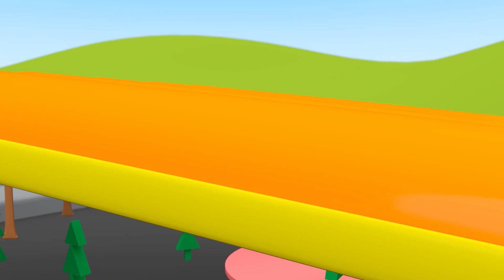Five little cars Song 🚙 | Nursery Rhymes for Kids | Hello Tiny | Animaj Kids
In this Song Collection:
0:00 Five Little Cars
2:14 Peek A Boo
4:30 Baby Shark
6:38 Wheels on the Bus
8:54 Baby Baby Yes Papa
11:02 Hey Diddle Didle
13:15 Twinkle Twinkle Little Star

🚙 Five little cars - Lyrics:
Five little cars went out one day
Over the hill and far away
Mommy car said: “Beep, beep, beep, beep!”
But only four little cars came back.